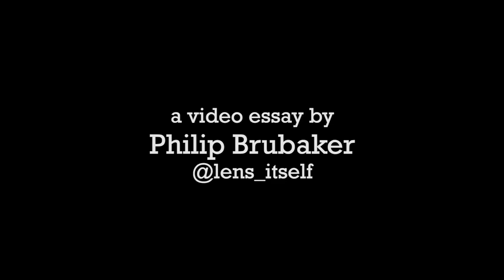Room For Interpretation | a video essay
Controversial James Franco won accolades for imitating a terrible performance with accuracy.  His shot-for-shot remakes of THE ROOM in THE DISASTER ARTIST are spot-on, but why should that be the ingredient for comedy gold?  Franco's career trajectory has some striking similarities to Tommy Wiseau, no matter how much the award winner tries to distance himself from the cult movie figure.  My video essay explores the blurry line between parody and homage.

HOW TO EXPLAIN YOUR MENTAL ILLNESS TO STANLEY KUBRICK is now streaming!  Watch my essay film-memoir-experimental masterpiece at this